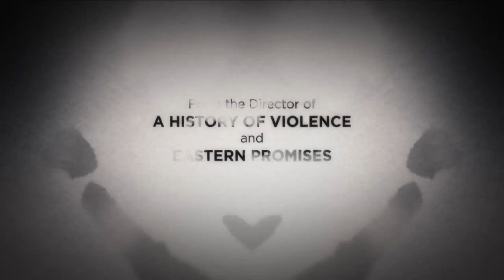Опасный метод | русский трейлер | 2012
Франция, Великобритания, Швейцария, Германия, Канада | биография, драма, триллер 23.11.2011 в кинотеатраx (ограниченный) | США, Sony Pictures Classics 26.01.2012 в кинотеатраx | Россия, Кино Без Границ | 99 мин.Режиссер :  Дэвид КроненбергВ ролях :  Майкл Фассбендер, Вигго Мортенсен, Кира Найтли, Венсан Кассель, Сара ГэдонОписание : Исполненный стремления исцелить сложный клинический случай, знаменитый доктор Карл Юнг берется лечить Сабину Шпильрейн — женщину невероятной красоты, сложного психического устройства и со склонностью с садомазохизму. Юнг вооружен методом своего учителя, прославленного Зигмунда Фрейда. Оба почтенных ученых околдованы чарами Сабины, причем Юнг начинает с пациенткой страстный роман. В этот странный треугольник впутывается и Отто - сексуально озабоченный пациент-дебошир, намеренно раздвигающий границы дозволенного. Связи между всеми участниками этого странного и извращенного любовного треугольника начинают рушиться: полные вожделения и мести, Фрейд и Юнг вступают в битву характеров, поставив на кон свою репутацию. Наградой в этой опасной игре секса и интеллекта станет душа Сабины. .